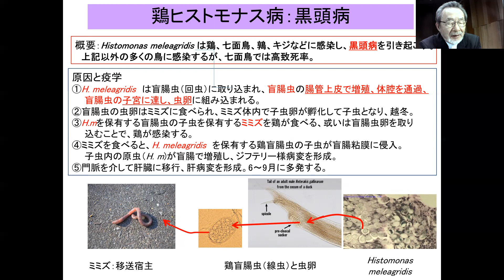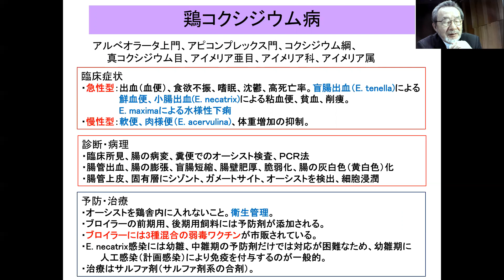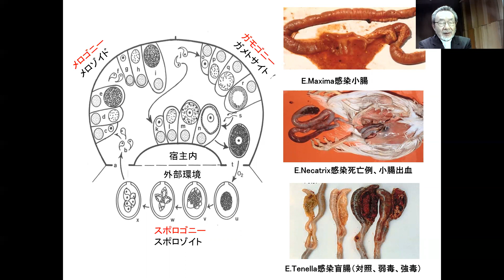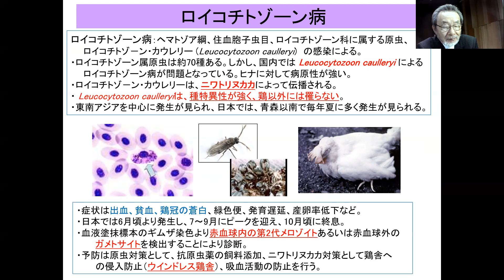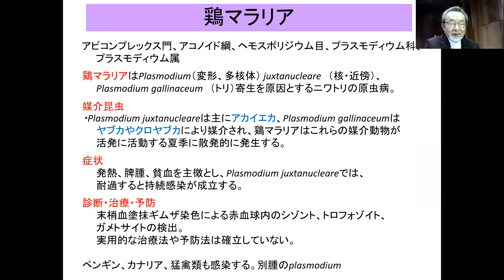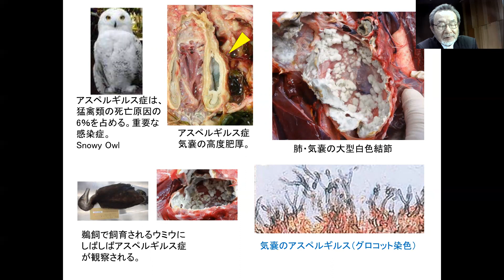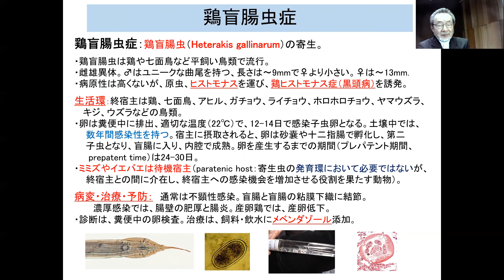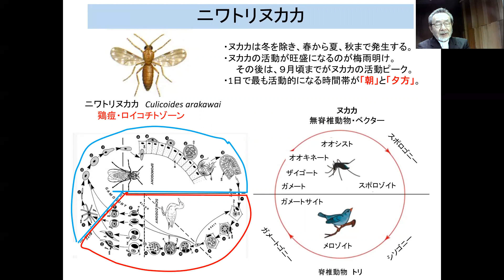動物感染症6の3鳥類原虫真菌寄生虫感染症 edit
動物感染症6回鳥類感染症の最後は原虫、真菌、寄生虫（内部、外部）です。
次回の講義は全く新しくしました。７回の１は牛のウイルス病です。
動物感染症７回対面反転授業は以下にあります。ミニテスト解説もあります。
なお、家禽の原虫、真菌、寄生虫の感染症は家禽疾病学で詳しく説明しました。